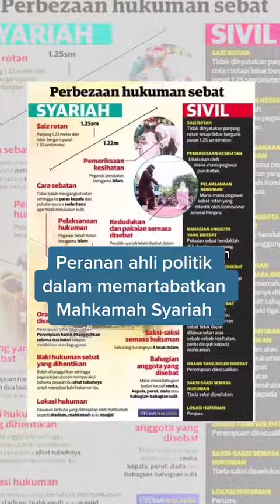Peranan ahli politik dalam memartabatkan Mahkamah Syariah❤️ 🇲🇾